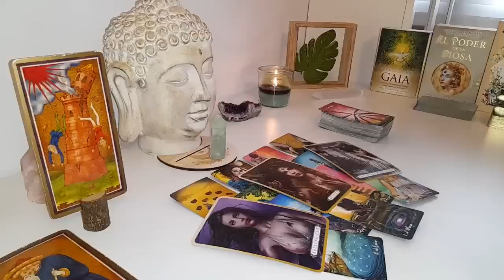ARIES They're in love with you🔥​but their depression🤕won't allow them to show it THIS IS DEEP...